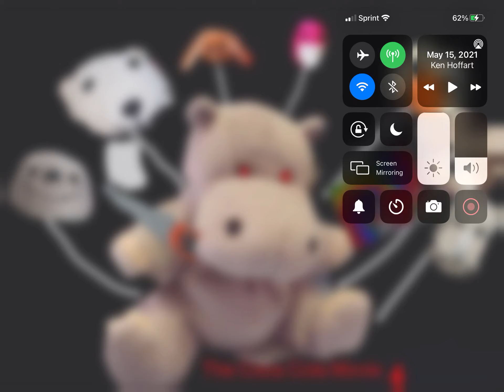Coca Cola movie 4